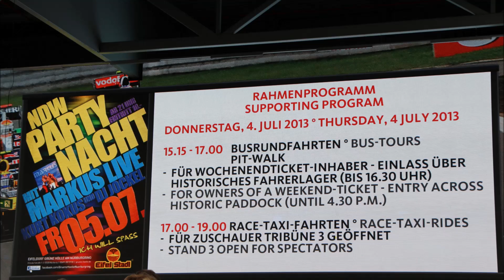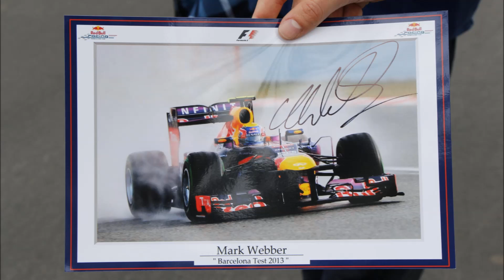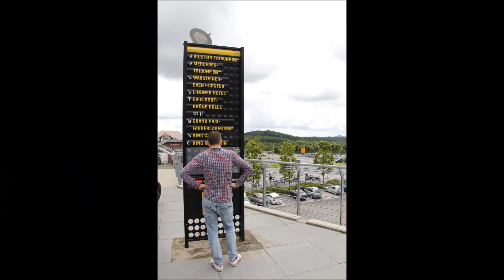Formel 1 Nürburgring 2013: Fahrerankunft + offizielles Programm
Formel 1 Nürburgring 2013: 1. Tag, Fahrerankunft + offizielles Programm zum Rennen ... Formula 1 Nürburgring 2013: First Day at the Nürburgring with the official program, preparation for the race ... Formula 1 Nürburgring 2013: en el circuito de Nürburgring con el programa oficial, la preparación para la carrera ...